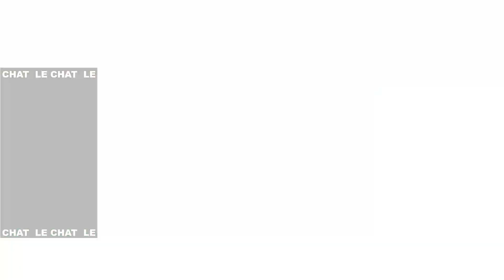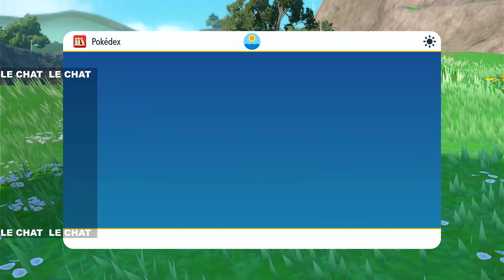DLC POKÉMON LE MASQUE TURQUOISE # 01 - Bienvenue à SEPTENTRIA !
Et c'est parti pour la suite de Pokémon Écarlate avec le DLC Pokémon Le Masque Turquoise : le premier volume du Trésor Enfoui de la Zone Zéro !

On va aller à Septentria en voyage scolaire avec l'Académie Myrtille afin de découvrir de nouvelles espèces de Pokémon !

Un épisode tous les jours à 18h !

Bon visionnage !!!